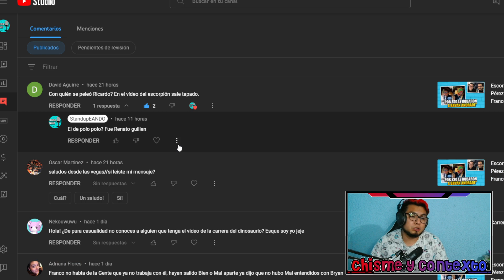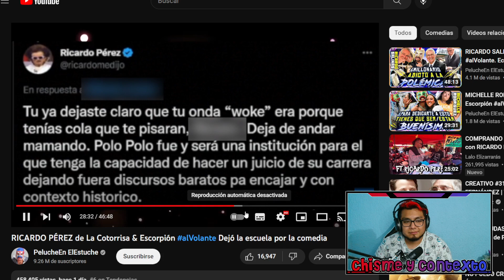A quien se refería Ricardo Pérez con la indirecta en el Escorpion